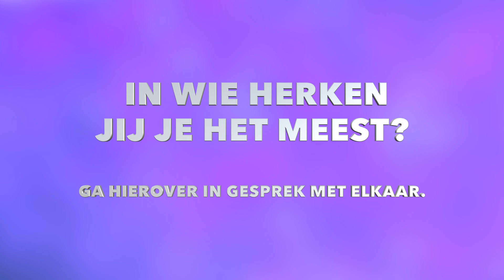Missen | Napraten over THE PASSION